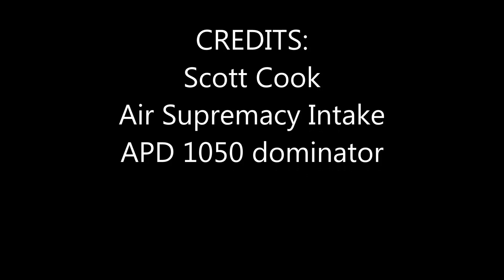408 Cleveland With Air Supremacy Intake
Here is another video. People have asked to see the tach. I shift at 7500 ish, and go through traps at 8200.This run is with Scott Cook's Air Supremacy intake. I was running 9.70s, in the heat.